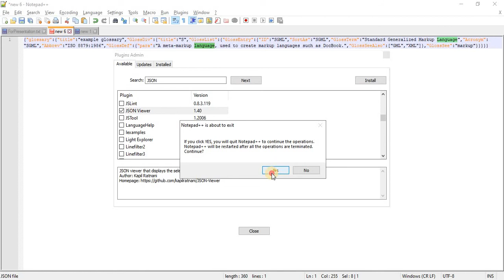JSON And XML Formatting using Notepad++